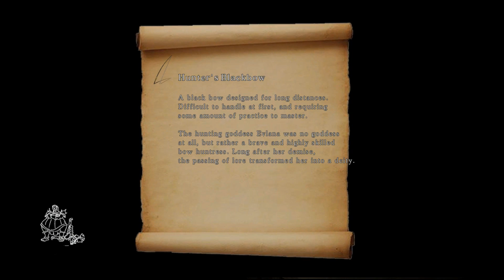Let's Play B-Team Souls 2: Part 6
I'm surprised how far I've gotten.